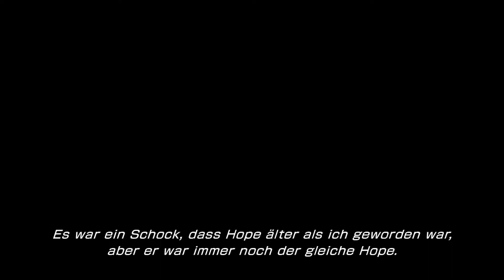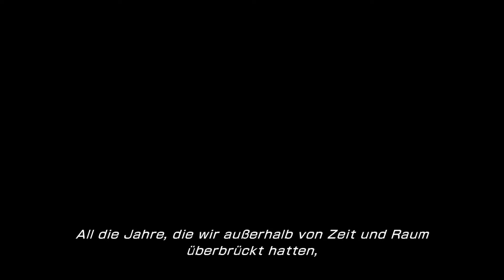Let's Play - FINAL FANTASY XIII-2 - Part #017 [Deutsch/German]: Der Bengel ist groß geworden